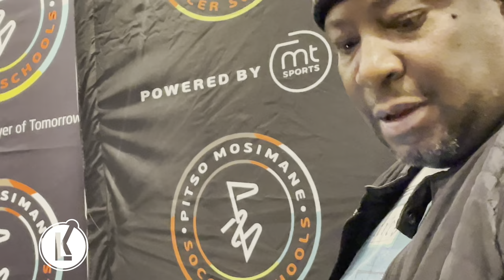Pitso On Sundowns | CAFCL | Career Ambition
Pitso Mosimane on Mamelodi Sundowns, CAF Champions League and his career ambitions.